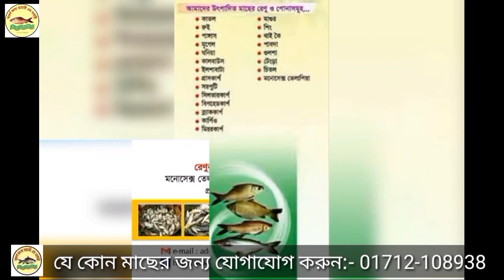আমাদের প্রতিষ্ঠানে সুবর্ণ রুই মাছের পোনার অগ্রিম অর্ডার নেওয়া হচ্ছে । 01712108938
আমাদের প্রতিষ্ঠানে সুবর্ণ রুই মাছের পোনার অগ্রিম অর্ডার নেওয়া হচ্ছে । জুন মাসের ২০ তারিখের পর থেকে প্রতিদিন পোনা বিক্রয় করা হবে।

আমরা সমগ্র বাংলাদেশে মাছের পোনা  বিক্রি ও সরবরাহ করে থাকি।

প্রয়োজনে হোম ডেলিভারীর সুবিধা রয়েছে।

আমাদের প্রতিষ্ঠানের সকল প্রকার মাছের পোনা  ইনব্রিডিং মুক্ত।

যোগাযোগের ঠিকানাঃ আদর্শ মৎস্য হ্যাচারী এন্ড নার্সারী। ধলা, ত্রিশাল, ময়মনসিংহ।

বি:দ্র:- স্বনামধন্য হ্যাচারী থেকে রেণু পোনা সংগ্রহ করে নিজে লাভবান হন।